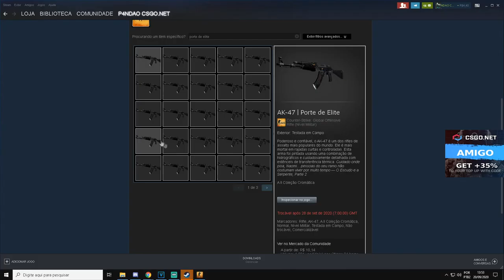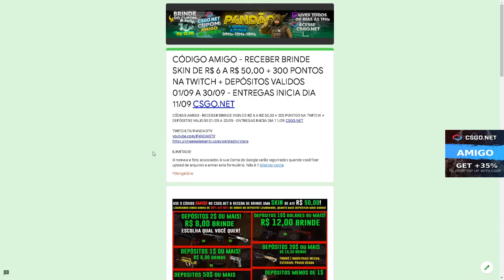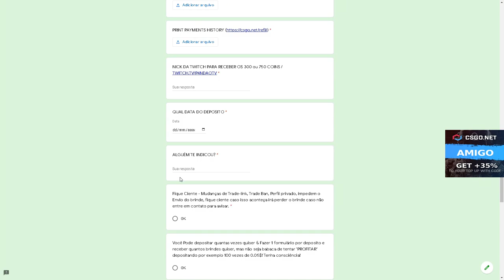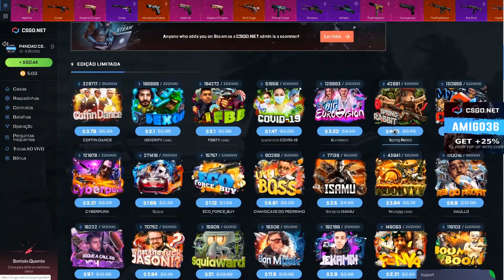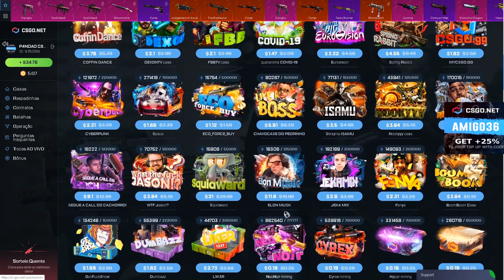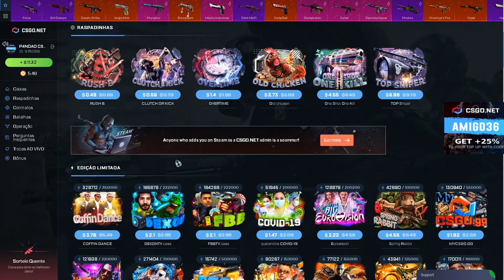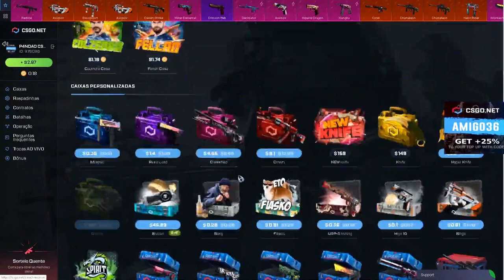TESTANDO a CAIXA RESTRICTED no CSGONet - 3$ CÓDIGO ESCONDIDO